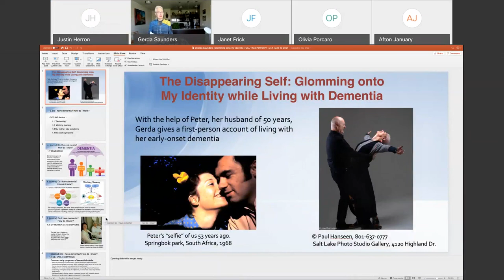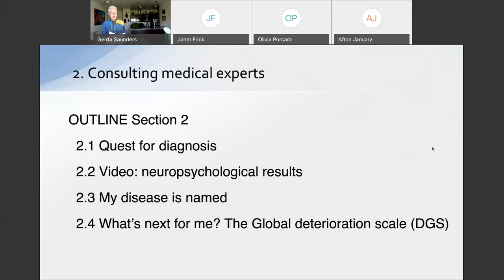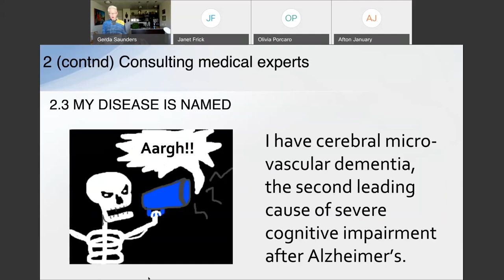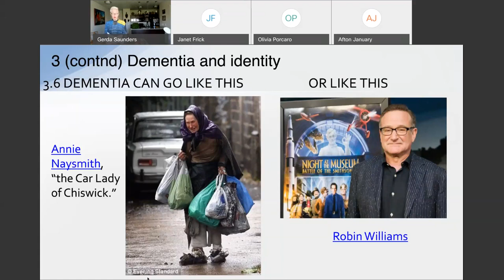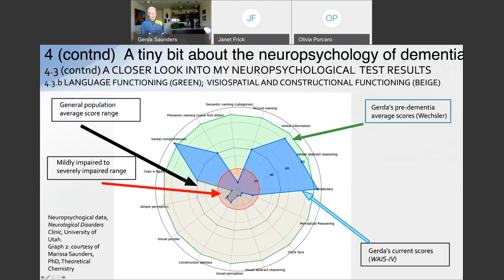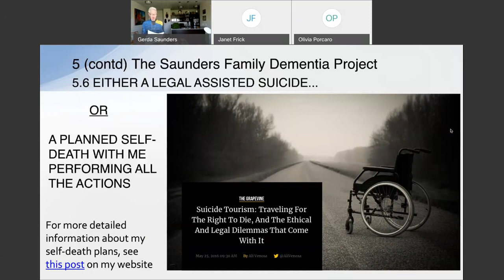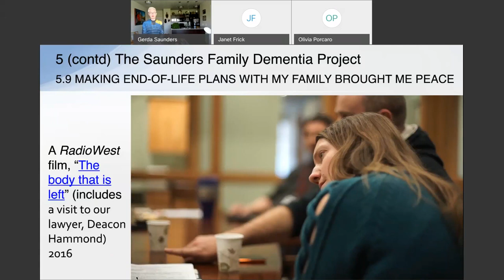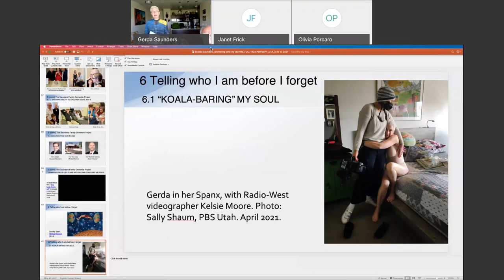The Disappearing Self Glomming onto My Identity While Living with Dementia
for more information on our speakers and workshops!